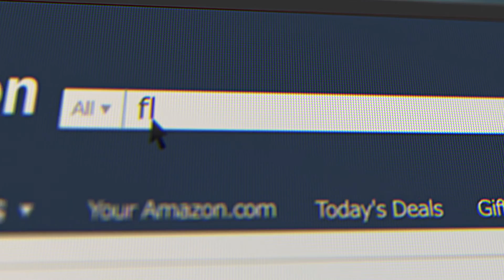Disney The Beauty and The Beast musical popular songs to play on the piano with Two Different Sounds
Disney the beauty and the beast movie musical popular songs to play on the Flychord DP420K piano with Two Different instrument Sounds (Piano + Strings) .

About the piano: